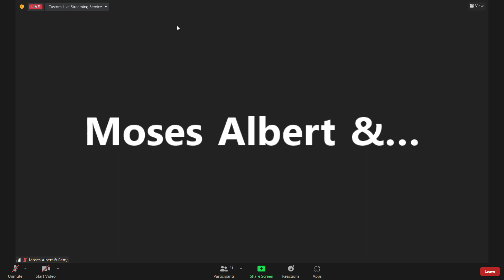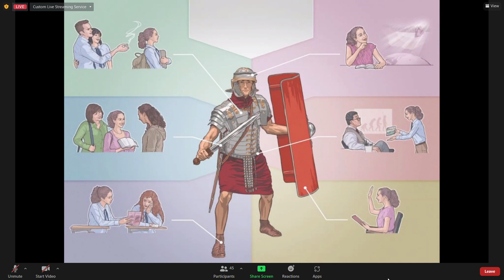How To Protect Ourselves From Satan's Snares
Given in the Darlington, SC Congregation on 1/29/23 by Jeffrey Coffman from Bishopville, SC.